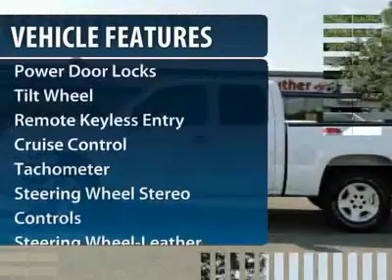2007 Chevrolet Silverado 1500 Classic Minneapolis Hudson 3717A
2007 Chevrolet Silverado 1500 Classic LT1

CARFAX 1-Owner, ONLY 52,736 Miles! $1,400 below NADA Retail! CD Player, Dual Zone A/C, Heated Mirrors, Chrome Wheels, Four Wheel Drive, Edmunds.com's review says A pleasing companion.. 4 Star Driver Front Crash Rating. CLICK ME! KEY FEATURES INCLUDE: Heated Mirrors, Four Wheel Drive, Chrome Wheels, CD Player, Dual Zone A/C EXPERTS ARE SAYING: Tight build quality, an attractive dash design and comfortable front seating combine with sound ergonomics to make the Silverado's interior enjoyable on long road trips. -Edmunds.com. AFFORDABLE: Priced $1,400 below NADA Retail. PURCHASE WITH CONFIDENCE: CARFAX 1-Owner and a clean CARFAX Vehicle History Report; Qualifies for CARFAX Buyback Guarantee. WHY BUY FROM US: We price our vehicles at their current market value, based on competition, factory incentives, and supply and demand. In regards to the Trade-in process, at Luther Hudson Chevrolet GMC, we give our customers the actual cash value of their trade-in up front and in writing. We also offer a 5 day 500 mile, which ever comes first money back guarantee on qualifying vehicles. So come and enjoy the Luther experience today. Pricing analysis performed on 9/1/2012. Please confirm the accuracy of the included equipment by calling us prior to purchase.